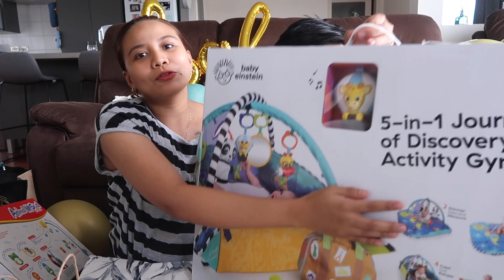UNBOXING BABY GIFTS!!! SALAMAT PO!! | Donna Krizel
We opened our gifts nung baby shower! Tignan natin mga bigay na newborn/ baby essentials from our friends here in New Zealand. Salamat po sa mga nagbigay ng gifts!

I am Donna, a Filipina vlogger formerly based in Dubai but currently living in New Zealand.

(How to be a nurse in NZ, CAP experience, What happens after CAP, How to apply for partner's work visa, paano ako nakapunta sa new zealand etc.)